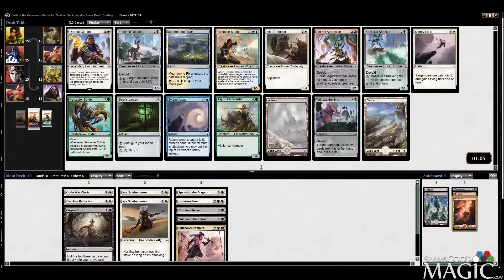Oath of the Gatewatch Draft #32 - Drafting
Alex Stephenson (Inez) drafting swiss Oath of the Gatewatch for SeemsGoodMagic.com.